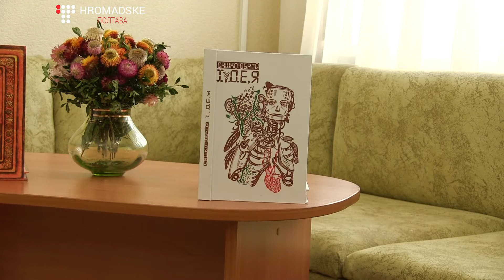Поет із південної України презентував нову книгу полтавській молоді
Сашко Обрій - молодий поет із Миколаївської області, який завітав до Полтави з презентацією своєї нової збірки віршів.

У книзі поет змушує замислитися свого читача над філософськими темами протистояння природи та міста, людського призначення, її зв'язку з природою, і взагалі яким чином буде розвиватися людство в майбутньому.

Чимало віршів Сашко Обрій виконує під музичний акомпанемент і навіть сам грає на гітарі, наспівуючи свої твори.

Публіка сприйняла творчість молодого та поки невідомого для них поета досить зацікавлено. Усі були здивовані його простотою та безпосередністю. Особливо глядачам сподобалися вірші, котрі поет виконав під музичний супровід, та роботи гумористичного характеру.

Перша збірка віршів принесла Сашкові Обрію звання лауреата Всеукраїнської літературної премії ім. Василя Симоненка і проклала шлях до міжнародної спілки письменників.

"Моя друга збірка відобразила пошуки самого себе, пошуки розвитку людства та подальшу альтернативу його існування, через призму урбаністики та технократії. До свого читача я хочу донести ідею співвідношення себе із соціумом, у якому потрібно постійно комунікувати та співдіяти", - зазначив поет.

Зустріч відбулася у Полтавській обласній бібліотеці для юнацтва ім. Олеся Гончара в рамках бібліотечного проекту "Українські акценти", який був започаткованій 2017 року. Сашко Обрій - вже третій гість цього проекту.